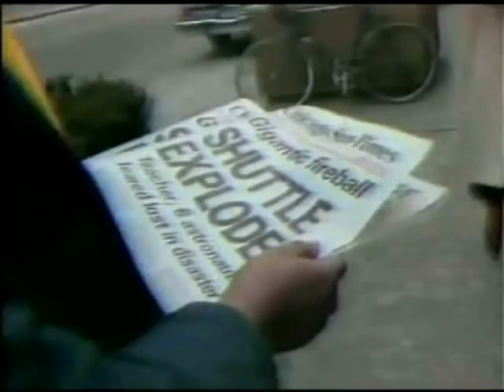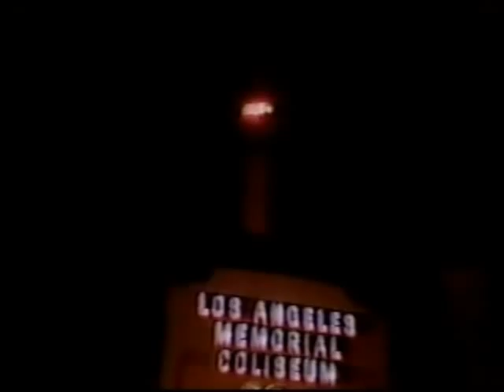The Challenger Disaster Part 51 ABC News Special Report (The Shuttle: Disaster in Space)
From The Evening of Tuesday January 28th 1986 An ABC News Special Report:Disaster In Space With Peter Jennings than ABC News Nightline With Ted Koppel

The STS-51-L Crew:

Commander: Dick Scobee

Pilot: Michael Smith

Mission Specialist 1: Ellison Onizuka

Mission Specialist 2: Judith Resnik

Mission Specialist 3 :Ronald McNair

Payload Specialist 1 : Christa McAuliffe